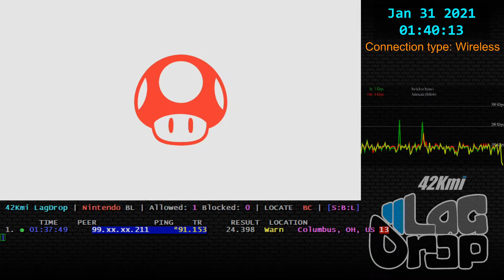SmashBros - 2021-01-31 - 10.1.0 - Tranquil [Columbus, OH, US] lag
Peach Ken